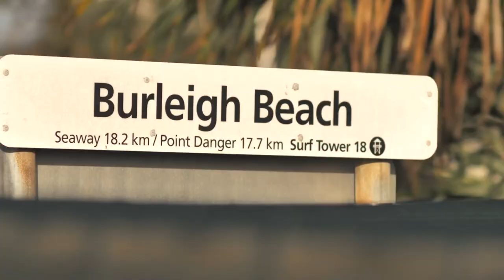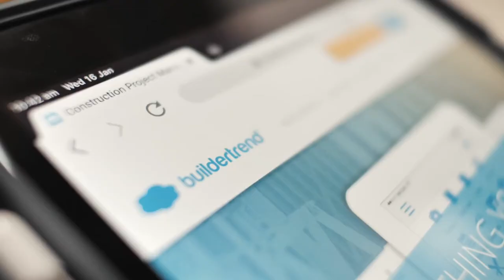New Home Build Video | Burleigh Constructions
I really loved this New Home Build Video our team created. Perhaps it's because I call the Gold Coast home and this story took place in Burleigh.

The team over at Burleigh Constructions approached us because they were busy building a new home in the heart of Burleigh Heads and they felt it would be a great idea to create a story and New Home Build Video to take future potential clients through the journey of building a new home.

We made sure that we showed a few different aspects of the build including progression visuals, a lot of beautiful aerials showcasing the surroundings and the finished product.

Burleigh Constructions love building beautiful homes for families so it was important to capture and tell the story focusing on families and what's important to them.